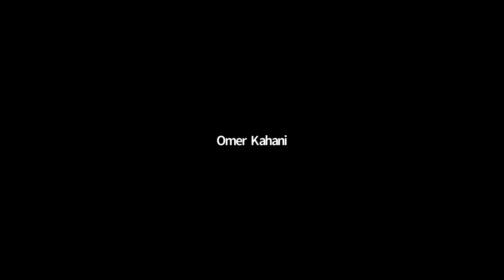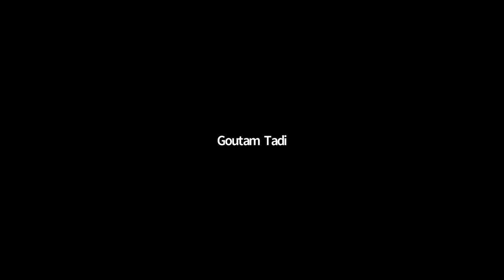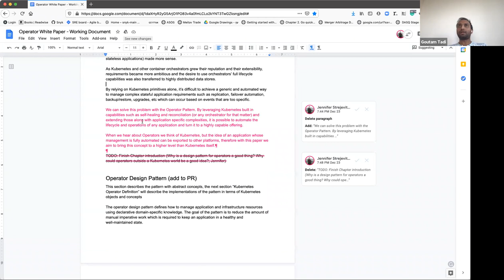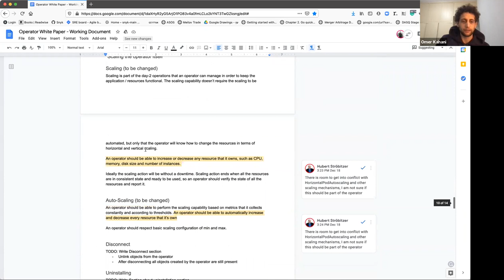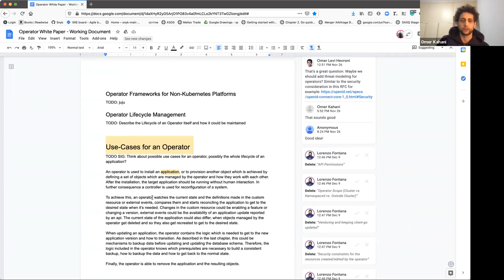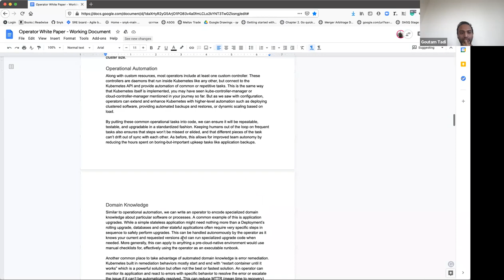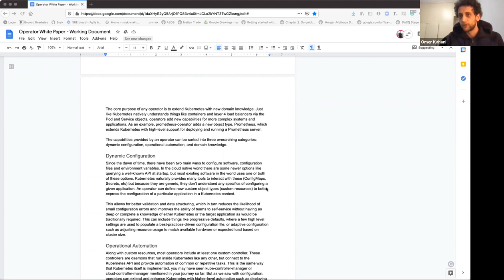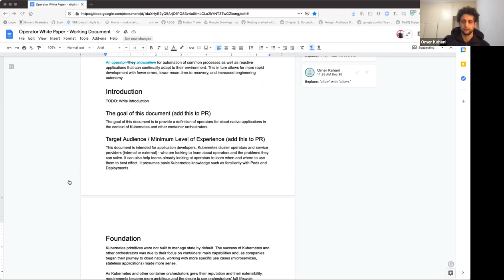SIG App Delivery Operator Working Group 2021-01-06